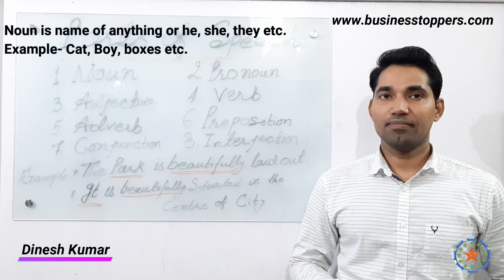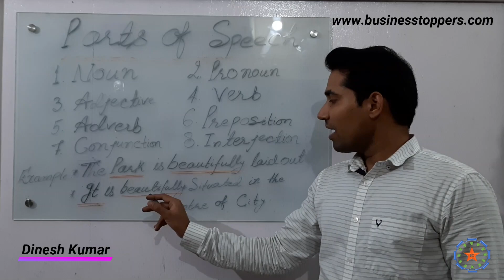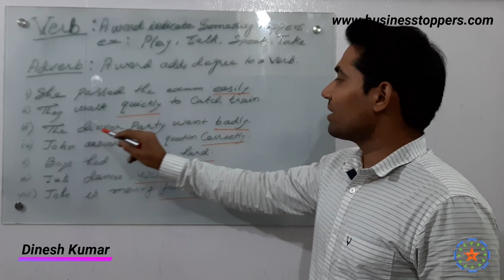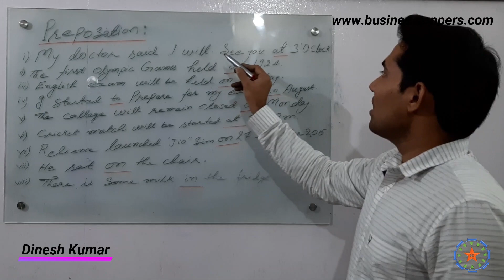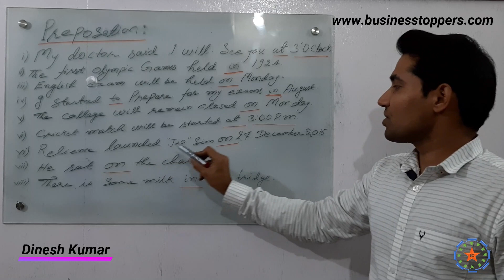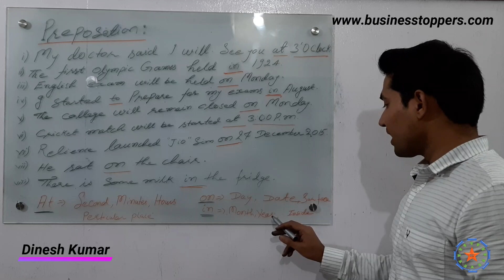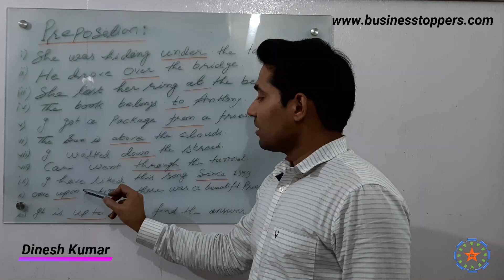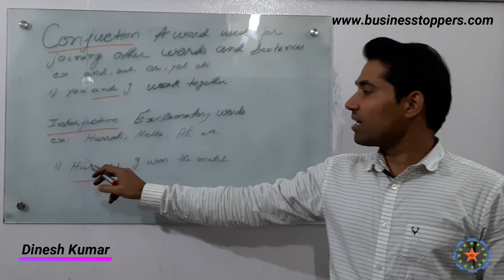Parts of Speech | Part - 2 | English Speaking Course | Dinesh Kumar | Businesstoppers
• Businesstoppers: It is online flat form to provide you free of cost a fundamental Knowledge about Vocational Knowledge related to Job, Start up Business and professional Courses. It was founded by Mr. Dinesh kumar at Kalka Ji, New Delhi.
• Businesstoppers provides Free Online Course/class of English for beginners be it school students or aspirants of various competitive exams and others.
• Distance must not be the barrier in accessing quality education, this has been the idea behind launching 'Online Course'.